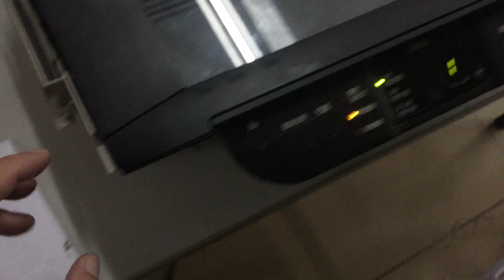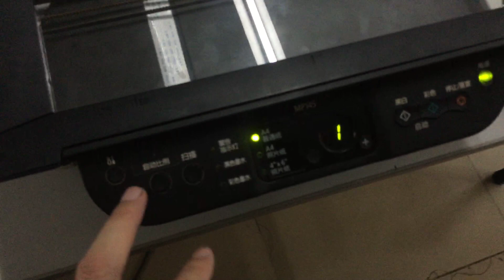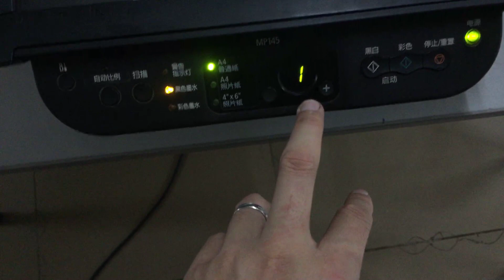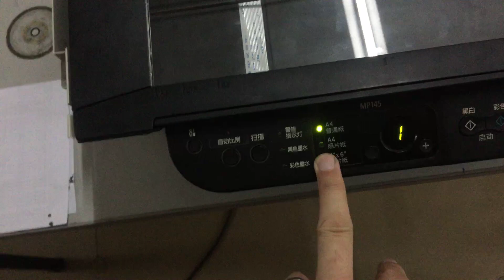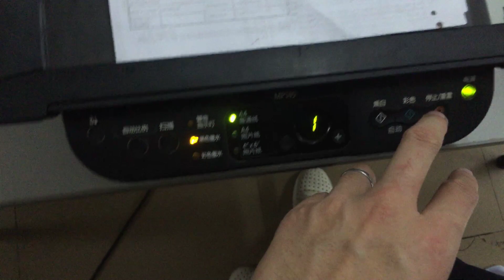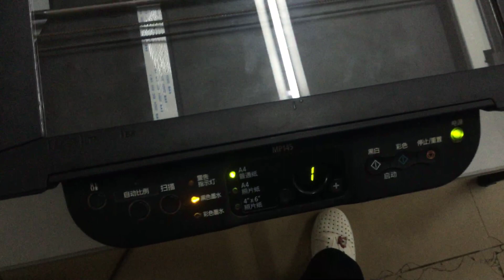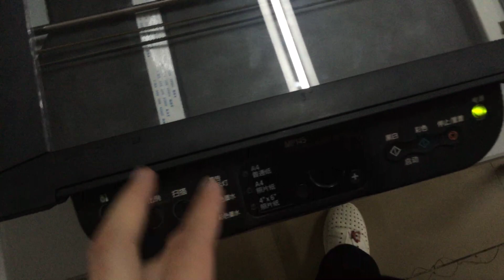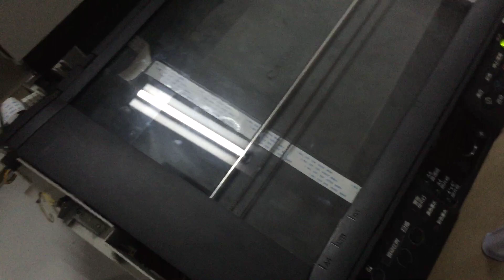fix old MP145 Canon E2 E42